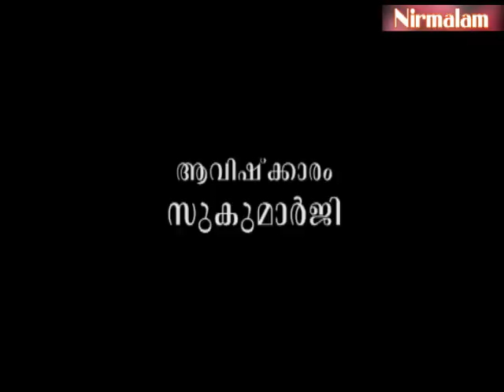Njnanathinte​​​​​​​​​​​​​​​vazhi- 200 | മക്കളുടെ ആന്തരികചോദനക്ക് വിപരീതമായി വളര്‍ത്തിയാലോ ?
ആമുഖം: അനന്തസമാധിയെ പുല്‍കിയ സംപൂജ്യ ആചാര്യസ്വാമികള്‍ ശ്രീ. നിര്‍മ്മലാനന്ദഗിരി മഹരാജ് ഗുരുകൃപയാല്‍ അനുവദിച്ചുതന്നിരുന്ന 'ഗുരുശിഷ്യസംവാദ'ങ്ങളുടെ ഇരുനൂറാം ഭാഗം.